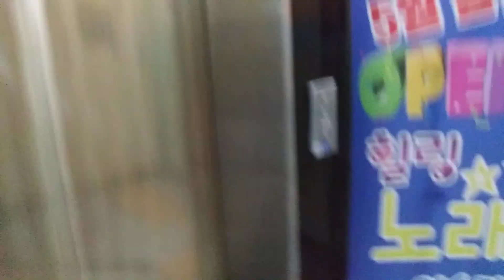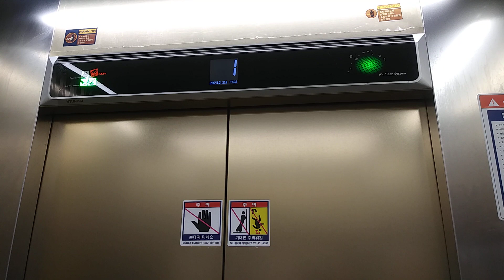경기도 시흥시 서울대학로 264번길 26-11 정왕동 배곧로얄팰리스 7차 상가 구간 현대엘리베이터 탑사기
7차 상가 구간

오피스텔 전용 엘리베이터는 보안상 생략했습니다.